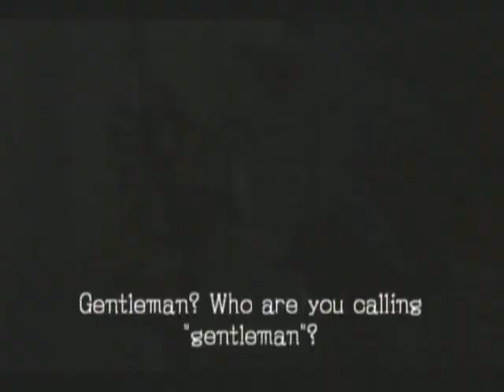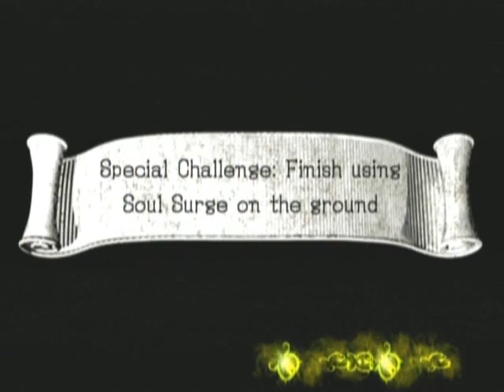Sonic and the Black Knight playthrough [Part 3]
HellfireComms quests to defeat the evil King Arthur in Sonic and the Black Knight!